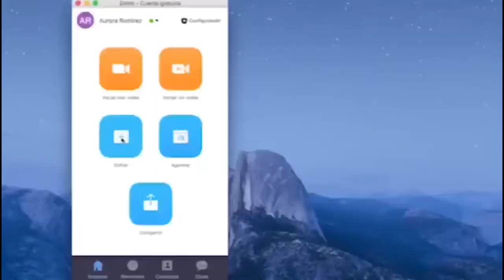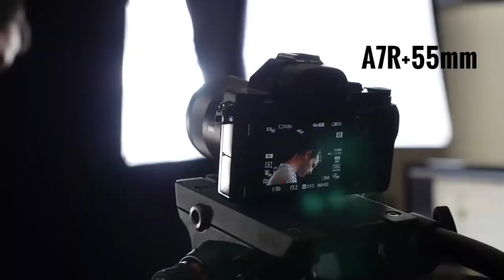NUEVA VIDA. Testimonio de una nueva vida con: José López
En este programa veremos el comienzo de una nueva vida, un testimonio que no te dejara indiferente con José López, venezolano afincado
en España.